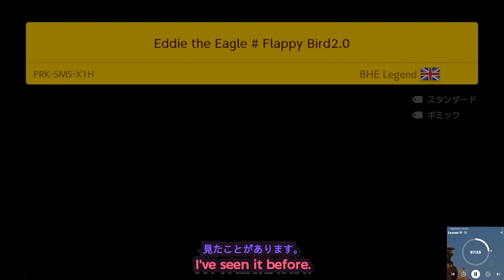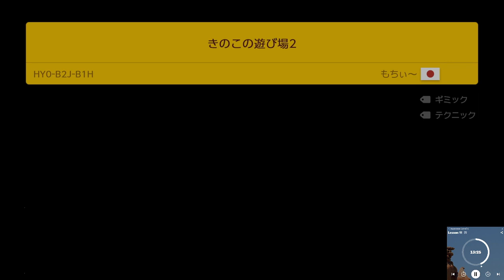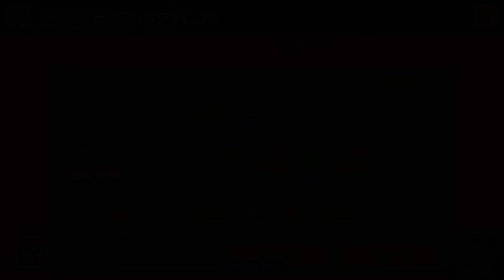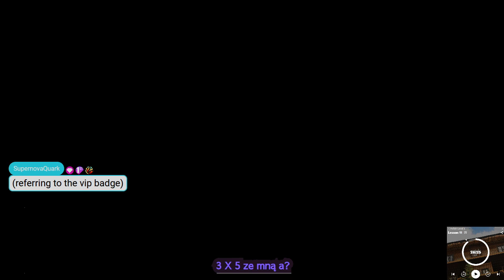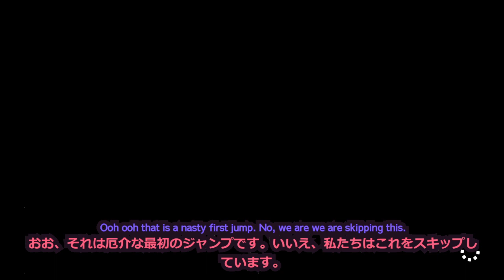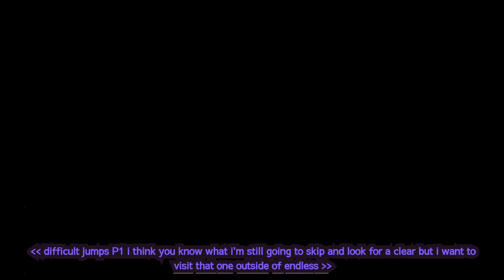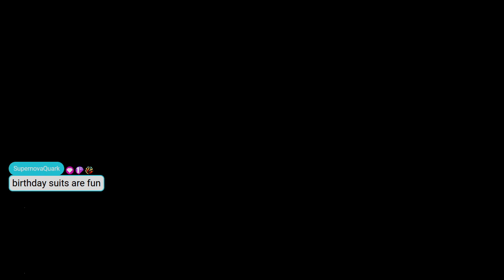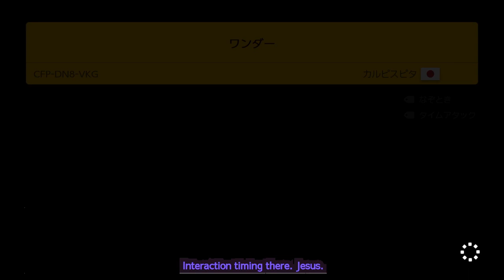Pimsleur 11 (Japanese 4, Polish 1) w/ SMM2 Endless (2023/12/01 - raw B VOD #90)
Unedited export directly from Twitch, primarily for the sake of content preservation. Stream date: Dec.